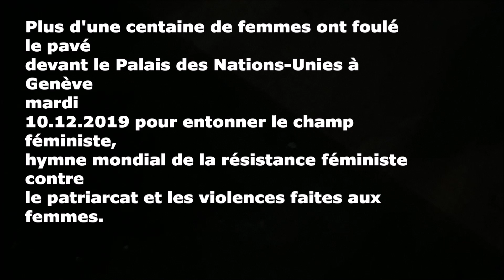Genève, 10.12.2019 Danse de la résistance féministe sur la place des Nations.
Plus de cent femmes après avoir foulé les pavés lors de la marche solidaire des résistances, forment le carré inspiré de Las Tesis et entonnent "Un violador en tu camino". Contre la patriarcat et les violences faites aux femmes. Genève, place des Nations.

Paroles et pas:

Au son du sifflet on se met en place en lignes. Quand la musique commence (techno), on tape du pied de gauche à droite. Au second coup de sifflet, on commence.

(Tape du pied de gauche à droite)

El patriarcado es un juez,
Que nos juzga por nacer.
Y nuestro castigo
Es la violencia que no ves.

(Idem)

Y nuestro castigo
Es la violencia que ya ves.

Es femicidio (1 squat une fois qu’on finit de parler)
Impunidad para mi asesino. (ídem)
Es la desaparición. (ídem)
Es la violación. (ídem)

(On danse!)

Y la culpa no era mía, ni donde estaba, ni como vestía.
La coupable ce n’est pas moi, ni mes fringues, ni l’endroit.

El violador eras tú (pointe du doigt devant toi avec la main gauche)
El violador eres tú. (ídem)
Le violeur c’est toi (ídem)
L’assassin c’est toi (ídem)

C’est les flics (pointe à gauche)
La justice (pointe devant)
C’est l’Etat, la société (cercle au-dessus de ta tête)
Le patriarcat tout entier (les 2 bras en croix au-dessus de ta tête)

El estado opresor es un macho violador (on lève le point gauche en rythme)
El estado opresor es un macho violador (ídem)

(On danse!)

(Les mains des 2 côtés de ta bouche, comme un mégaphone)

Patriarcat t’es foutu, toutes les femmes sont dans la rue! Patriarcat t’es foutu, toutes les femmes sont dans la rue!

On enlève le bandeau des yeux et lève le point en silence pendant quelques secondes.